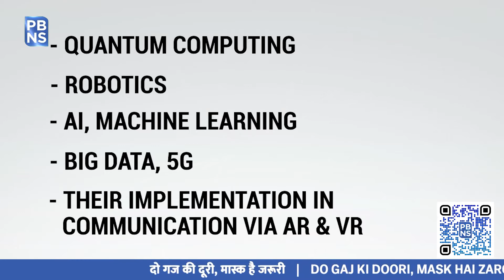PBNS Exclusive with Prof. V Kamakoti, Director IIT Madras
Institutes play a major role in shaping the developmental trajectory of a nation. From nurturing minds that become flagbearers of innovation to set up research centres that provide space for these innovations to happen, primary institutes of India occupy the centre stage when it comes to making the nation Aatma Nirbhar.

In a free-wheeling conversation with Prof. V Kamakoti, Director of IIT Madras, PBNS discusses the technological solutions that are shaping India’s innovative minds and developing the prime sectors for economic growth such as Healthcare and IT.

Prof. Kamakoti tells us how technology is bridging gaps in the healthcare sector, giving the example of Kadam, India’s first indigenous Polycentric Prosthetic Knee designed by R2D2 of IIT Madras.